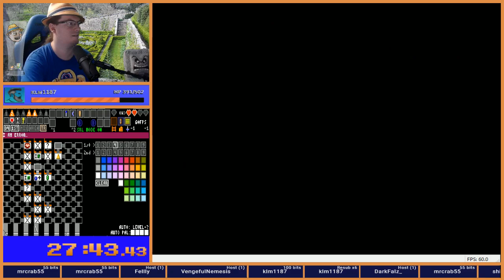Z1R Week 1 Seed 8747661692